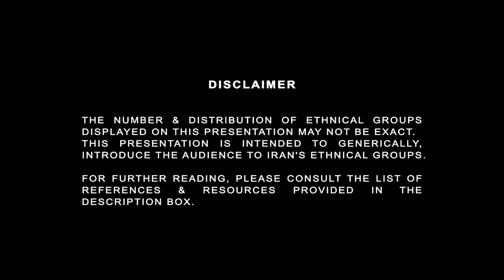People of Iran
A presentation showing various ethnic groups living in modern day Iran.

Resources & references:

-CIA world factbook
-United states Library of congress
-Wikipedia: Ethnicities in iran, iran languages, persian people, azari people, kurdish people, lur people, iranian arabs, qashqai people, baloch people, turkmen people, mazandarani people, gilaki people, talysh people.